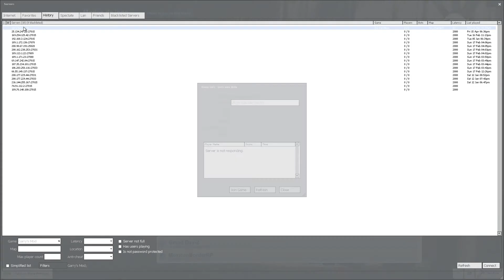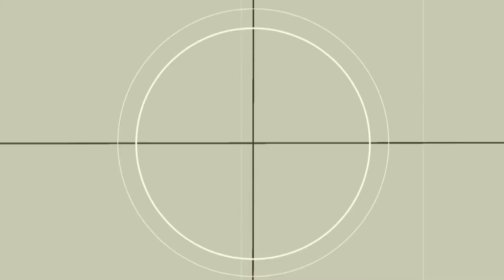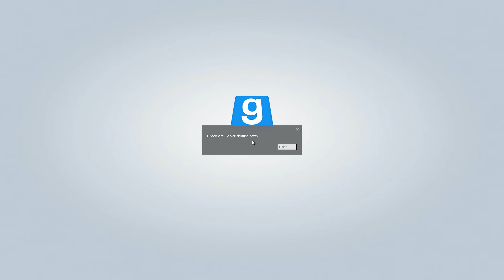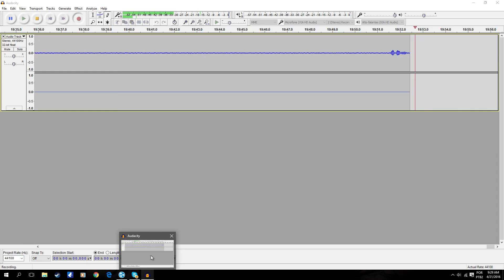O MAPA MAIS DIFÍCIL DO GARRY'S MOD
Vamos de Garry's Mod de novo! Dessa vez o último dessa série de 3 capítulos! O mapa mais difícil de GarrysMod
Será que vamos conseguir? Venha conosco e descubra!
Nome do mapa: CHAPTER 3: THE END, feito por Jirka191.

→ Gostou do vídeo? Sapeca seu like!

Tem alguma sugestão de game? Alguma pergunta sobre a gente? Manda aí nos comentários! ↓↓↓

♥ Zoppo e BarbieKill ♥